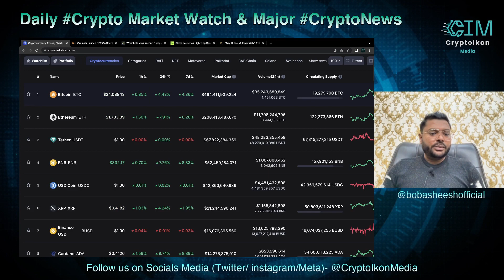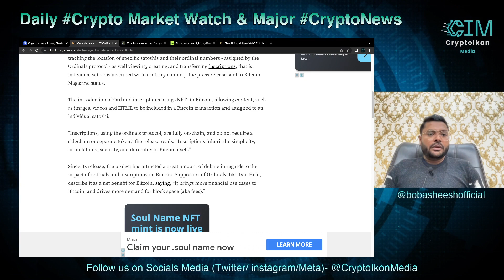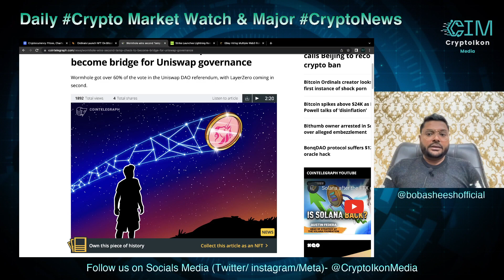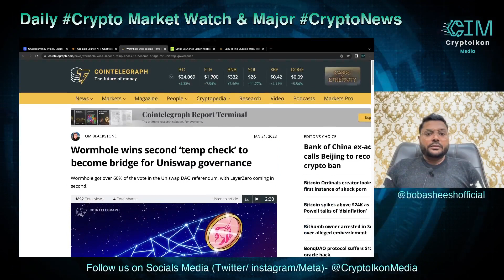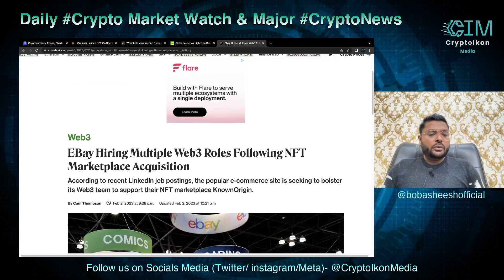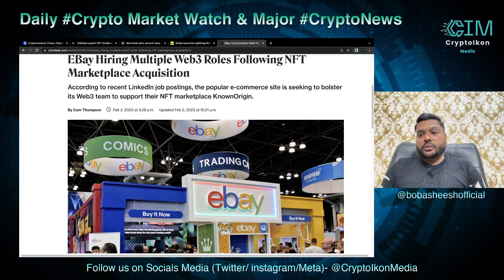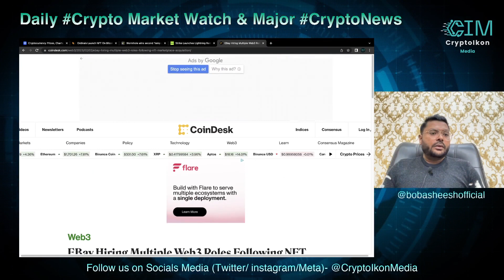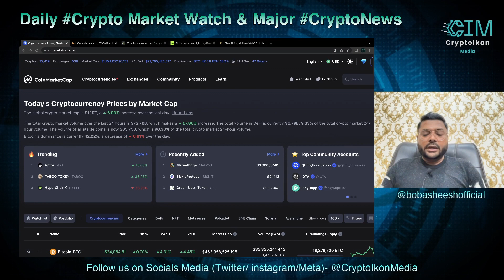Ordinal launched NFTs | Wormhole wins ‘temp check’ | Strike launches Lightning for Philippines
🔰Credits to the original news content sources-

🔰If you Want to get 100 USDT, Register on the world's biggest crypto exchange- Binance and deposit more than $50 into your account. We'll both get a 100 USDT cashback voucher!

😎 Common username on all other major platform: @cryptoikonmedia

🔰About us:

CryptoIkon Media is a full-service Interactive Crypto Media Agency. We provide 360-Degree Digital Branding & Marketing services to (Crypto, Defi, NFT, Web3, Metaverse & Blockchain) projects and companies.